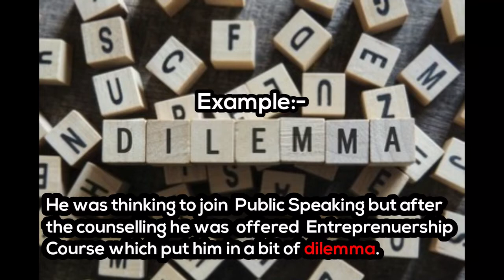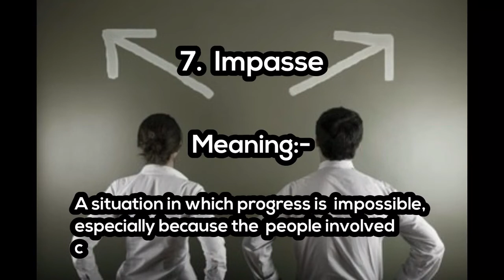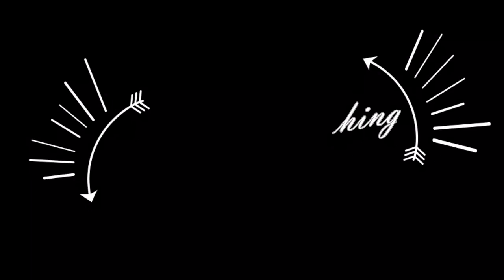9 Problem Related Words You Should Know | Learn Vocabulary | Best English Classes in Delhi